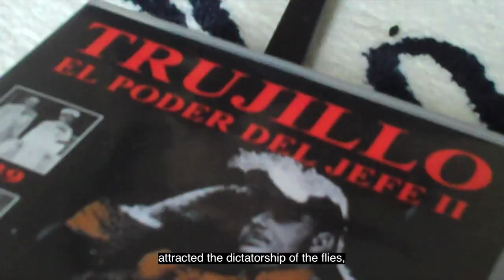La United Fruit Company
por Pablo Neruda

Cuando sonó la trompeta, estuvo
todo preparado en la tierra,
y Jehova repartió el mundo
a Coca-Cola Inc., Anaconda,
Ford Motors, y otras entidades:
la Compañía Frutera Inc.
se reservó lo más jugoso,
la costa central de mi tierra,
la dulce cintura de América.

Bautizó de nuevo sus tierras
como "Repúblicas Bananas,"
y sobre los muertos dormidos,
sobre los héroes inquietos
que conquistaron la grandeza,
la libertad y las banderas,
estableció la ópera bufa:
enajenó los albedríos
regaló coronas de César,
desenvainó la envidia, atrajo
la dictadora de las moscas,
moscas Trujillos, moscas Tachos,
moscas Carías, moscas Martínez,
moscas Ubico, moscas húmedas
de sangre humilde y mermelada,
moscas borrachas que zumban
sobre las tumbas populares,
moscas de circo, sabias moscas
entendidas en tiranía.

Entre las moscas sanguinarias
la Frutera desembarca,
arrasando el café y las frutas,
en sus barcos que deslizaron
como bandejas el tesoro
de nuestras tierras sumergidas.

Mientras tanto, por los abismos
azucarados de los puertos,
caían indios sepultados
en el vapor de la mañana:
un cuerpo rueda, una cosa
sin nombre, un número caído,
un racimo de fruta muerta
derramada en el pudridero.

ENGLISH TRANSLATION

When the trumpet sounded
everything was prepared on earth,
and Jehovah gave the world
to Coca-Cola Inc., Anaconda,
Ford Motors, and other corporations.
The United Fruit Company
reserved for itself the most juicy
piece, the central coast of my world,
the delicate waist of America.

It rebaptized these countries
Banana Republics,
and over the sleeping dead,
over the unquiet heroes
who won greatness,
liberty, and banners,
it established an opera buffa:
it abolished free will,
gave out imperial crowns,
encouraged envy, attracted
the dictatorship of flies:
Trujillo flies, Tachos flies
Carias flies, Martinez flies,
Ubico flies, flies sticky with
submissive blood and marmalade,
drunken flies that buzz over
the tombs of the people,
circus flies, wise flies
expert at tyranny.

With the bloodthirsty flies
came the Fruit Company,
amassed coffee and fruit
in ships which put to sea like
overloaded trays with the treasures
from our sunken lands.

Meanwhile the Indians fall
into the sugared depths of the
harbors and are buried in the
morning mists;
a corpse rolls, a thing without
name, a discarded number,
a bunch of rotten fruit
thrown on the garbage heap.